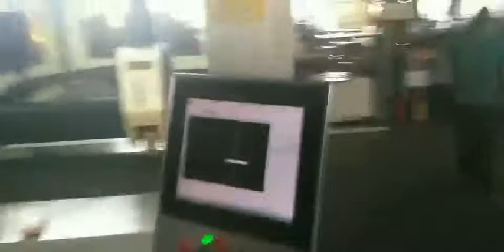HM-FB1530 Whole cover fiber laser cutting machine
1. With a fully enclosed design;
2. The observation window adopts an European CE Standard laser protective glass;
3. The smoke produced by cutting can be filtrated inside, it's non-polluting and environmentally friendly;
4. 1000W-20000W is available